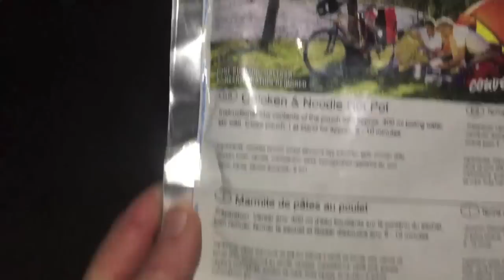CAMPING WILD FOR 3 DAYS AND WALKING IN THE BRECONS ( PART 1)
Spent a fantastic 3 days in the Brecons, beautiful weather, spectacular scenery and with Funky Prepper as my companion good company too! Last time I was here it was very stormy wild weather ( did a vid on it)

PART 2 to follow soon.